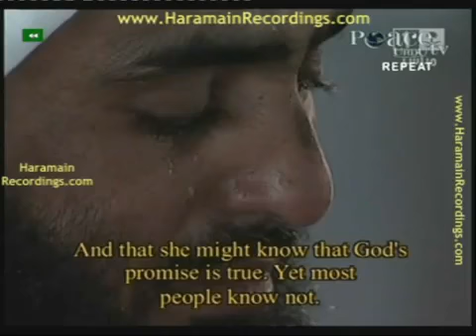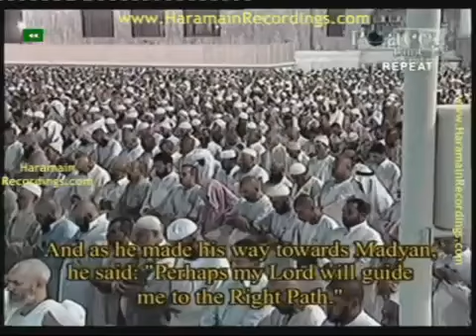Recitation the During prayer 2